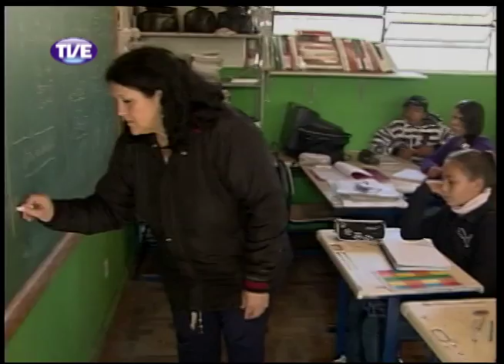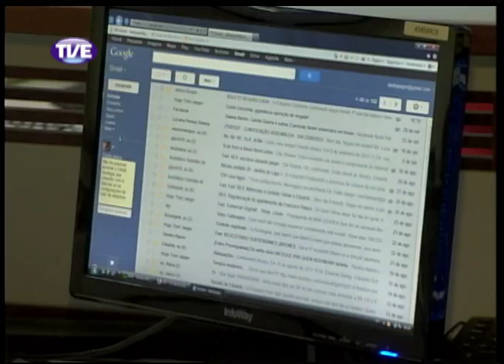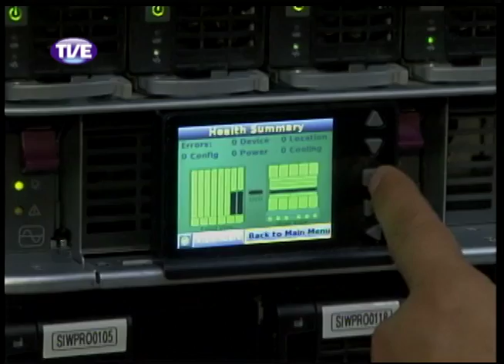Jornal da TVE 2 Edição 01/10/13 Bloco 2